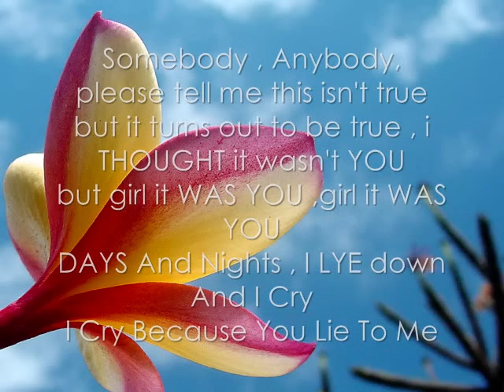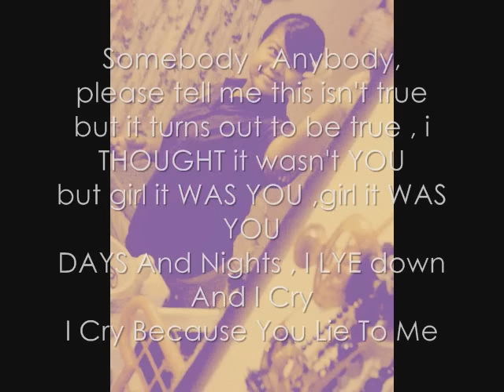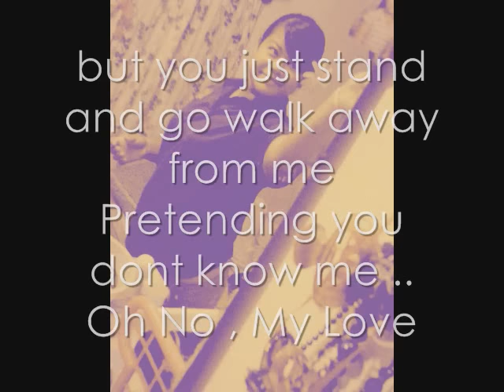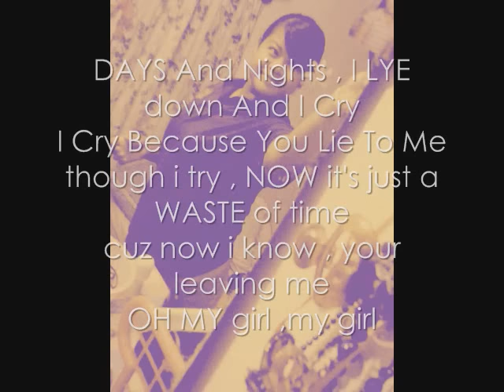All My Life- DMP Solomon islands w/ lyrics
THE "REAL" Lyrixxxx :

Somebody started talking
Talking about somebody
whos got somebody
thats about to be married
get married by who
I thought it wasn't you
but somebody says its you
and now its turn out to be true
though i started crying
coz now i know you are lying
can somebody anybody please tell
me this isn't true
but this turn out to be true
i thought this wasn't you
but girl it was you
girl it was you

Days n nights I lie down n i cry
i cry bcoz you lied to me
though i've tried
now its just a waste of time
coz now i know you're leaving me
oh my girl (my girl)

CHORUS

In all my life
girl i thought you would be my wife
my one and only bride oh no my love
but you just stand n go walk away from me
pretending you dont know me
oh no my love

I stood up from a thousand thousand
cold stoned and alone
like rock over sand
my heart unfolding out past
that I thought this would never last
girl i gave you my own
all hoping for tha best
yet life took it all away
all it away

chorus

she stole my big ride
watchin over me as i flip side
from tha balkans to tha far
reach up with the peace with tha lad ye
culuminati bringing down the door
dont burn down the lantern

oh girl you put tha fire fire
you light up my desire
see me know that you can already tellin me
tellin me liar liar
right behind my back you told me that
that you dirty liar
well woman be sure to kno that
youd tha one

though ii've tried
coz now i kno you're leaving me

Chorus.